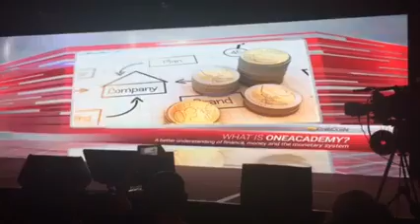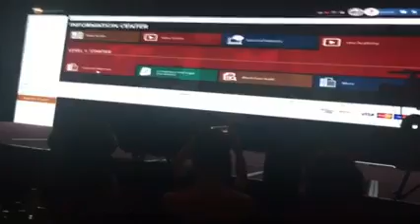Macao - ONECOIN - What the hell is this?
Maybe the best stuff  you can find there in Bulgaria...